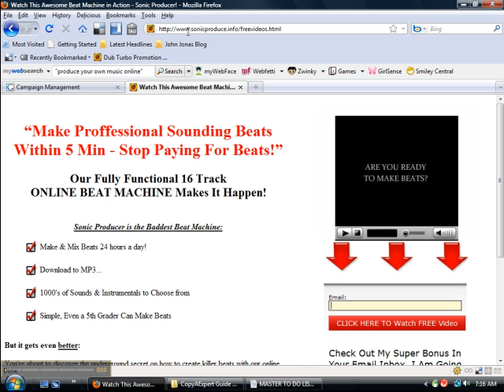Best Beat Making Application Make Beats in 5 Min